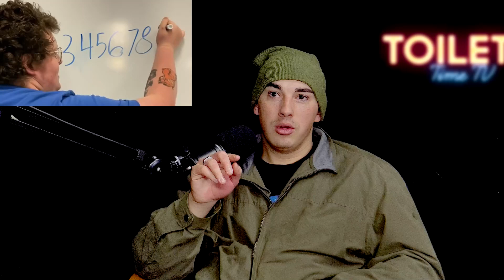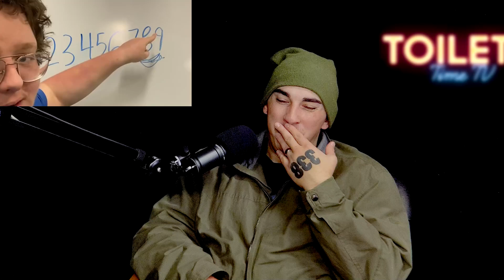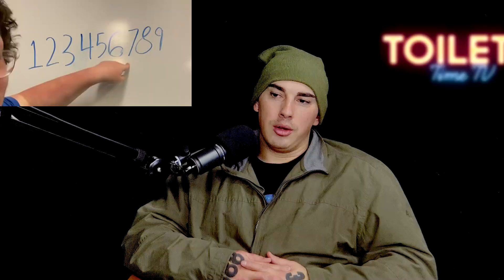A Mysterious Pattern In Numbers that seems to be Altered?